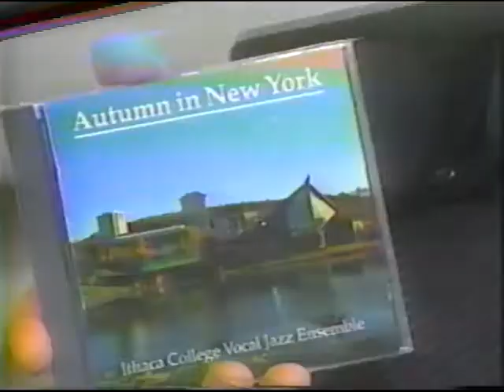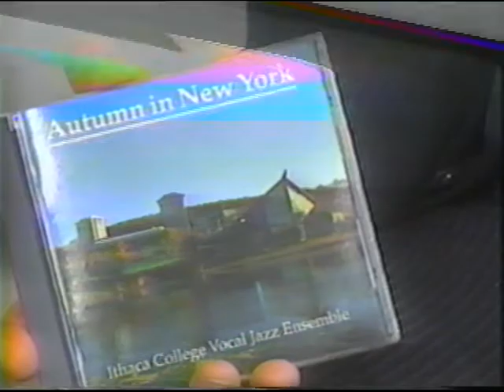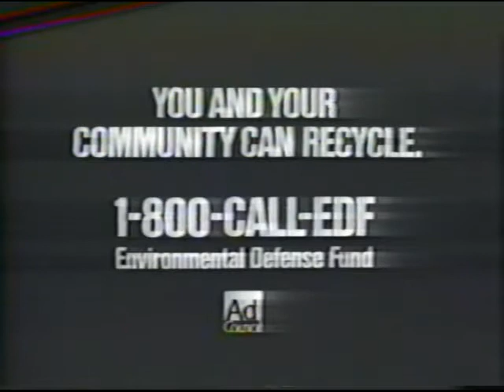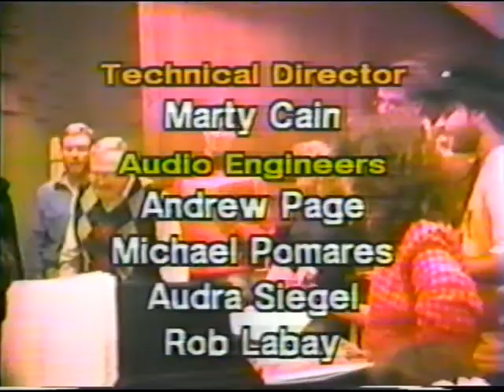Ithaca College Vocal Jazz Ensemble - In Studio, WICB TV, March 1990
Ithaca College Vocal Jazz TV Special